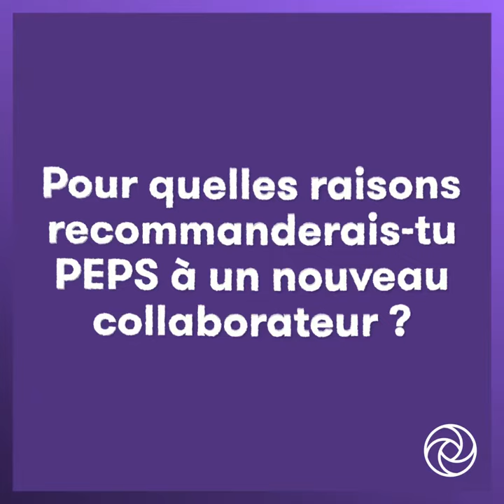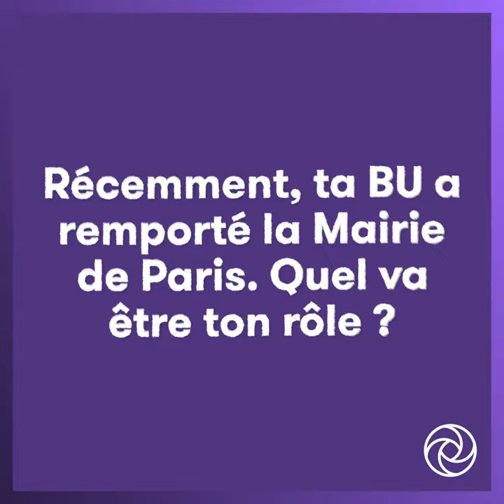PurpleStories - Salim Bennouna, auditeur financier PEPS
Découvrez le quotidien de Salim Bennouna, auditeur financier au sein de l'équipe PEPS. Il nous présente son métier, son parcours au sein de Grant Thornton, ses missions et le sens qu'elles lui apportent…
Son équipe est celle ayant remporté la Mairie de Paris, "une grande fierté pour tous les membres de l'équipe" affirme-t-il.